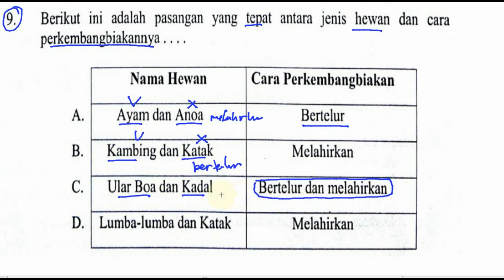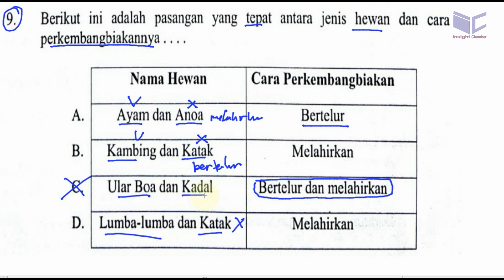pembahasan us / usbn sd 2017 IPA, no 9, perkembangbiakan hewan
9. Berikut ini adalah pasangan yang tepat antara jenis hewan dan cara
perkembangbiakannya